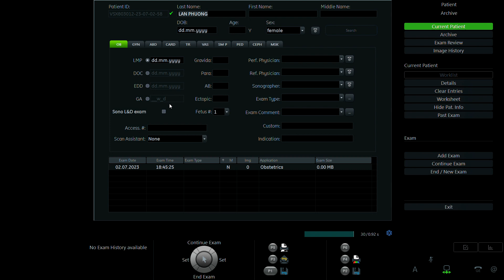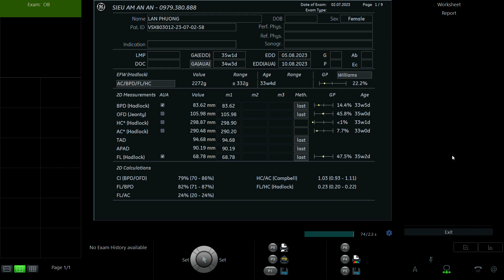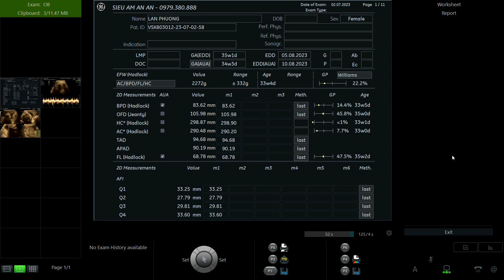LAN PHƯƠNG 1995